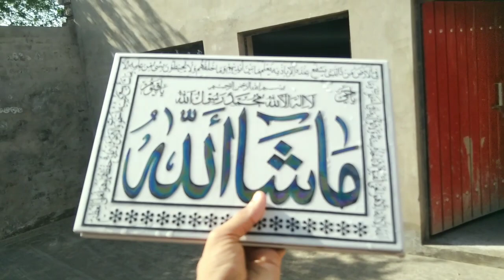Sab Ko Apne Maqan Ki Pri Hai Meri Shadi Kahan Gai 😡 | Main Koi Nuqsan Na Kr Don